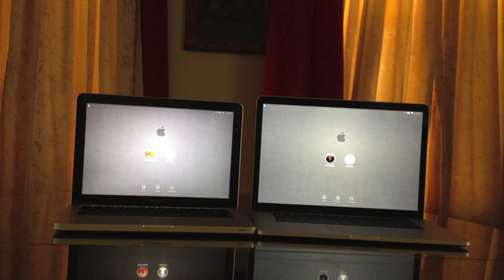Mid-2012 MacBook Pro 15" Retina Display vs MacBook Pro 13" Startup Speed Test - BJ's Tech Reviews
Video for article: MacBook Pro 15" Retina Display vs MacBook Pro 13" Mid-2012 Models Startup Speed Test

A BJ's Tech Reviews Production